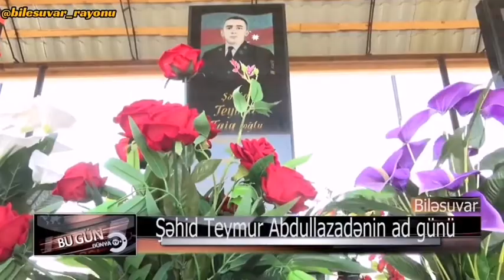Allah rəhmət eləsin.